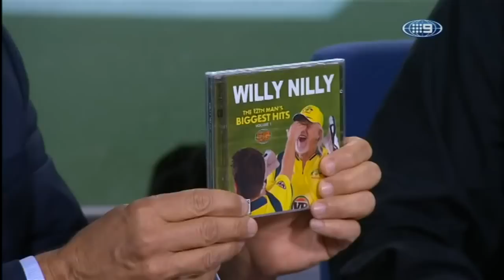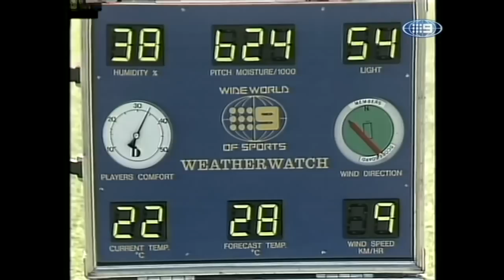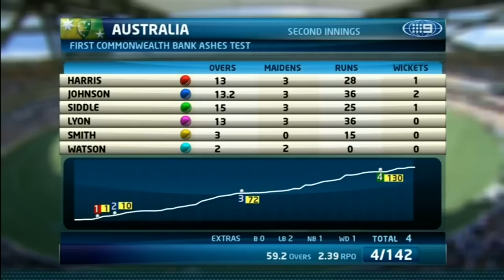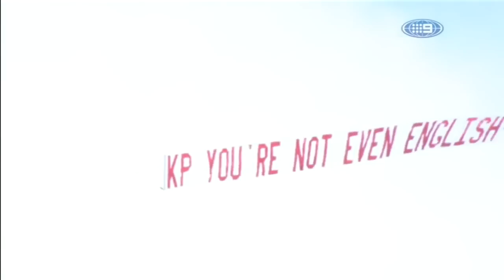RIP Richie!The famous mimicry artist 12th Man Billy Birmingham meets Channel 9 Commentary team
RIP Richie Benaud. Billy Birmingham or more famously the 12th man who is famous for his mimicry of cricket commentators meets the persons responsible for his livelihood. Excellent mimicry during the tea break at Gabba 2013 on the 4th day